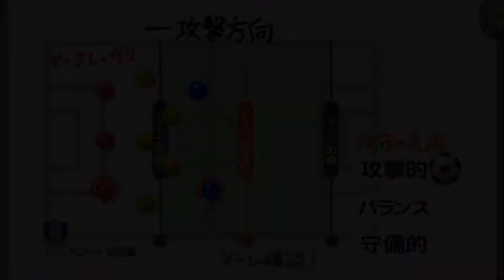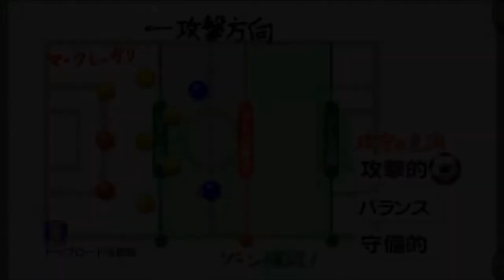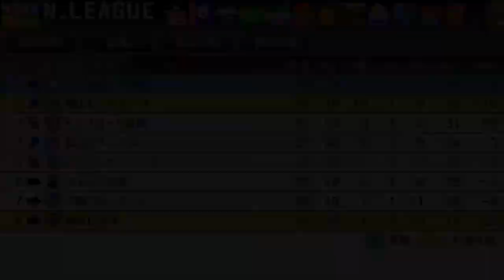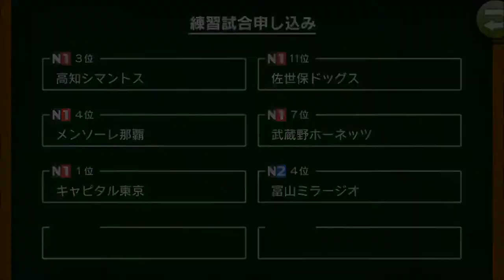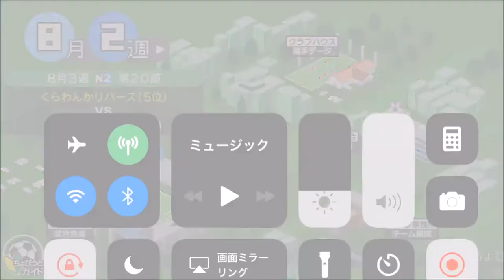【カルチョビットA #125】トップロード成田と対決！【サッカークラブ育成ゲーム】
前半あっという間に2点を取って、優位に立てたが…。